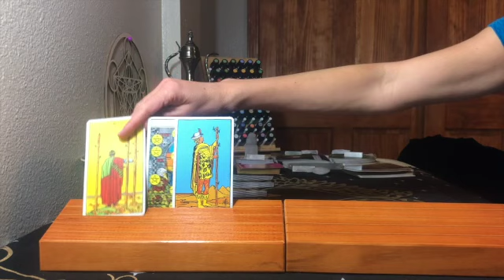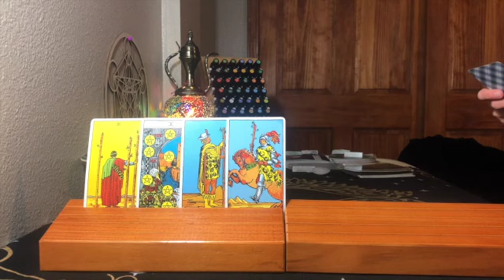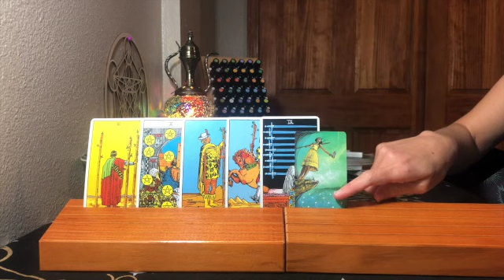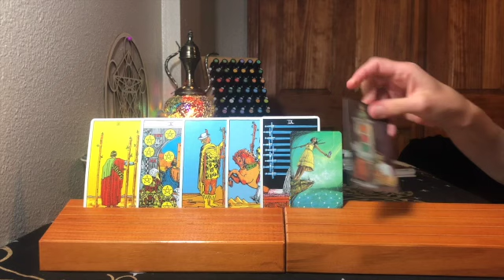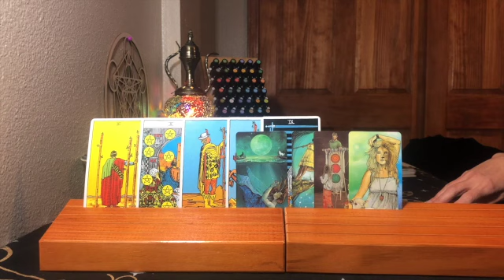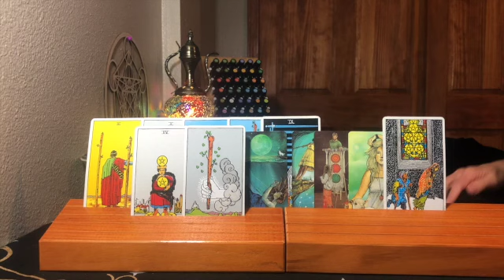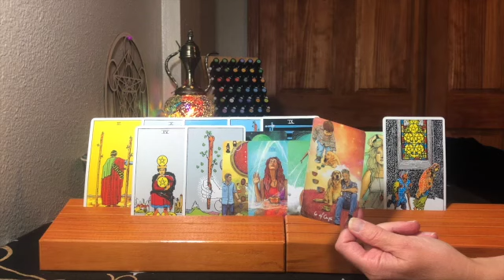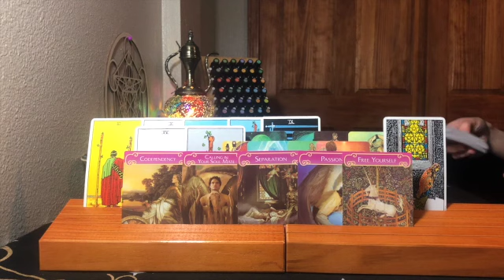LEO MID AUGUST (corrected video): REACHING OUT IGNITES PASSION!!: LION KING!!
Suggested Reading:
1. Complex PTSD: From Surviving to Thriving: A Guide and Map for Recovering from Childhood Trauma

2. Be The Cause Healing Human Disconnect

3. Ask and It Is Given: Learning to Manifest Your Desires

4. How Not To Die

5. Medical Medium: Secrets Behind Chronic and Mystery Illness and How to Finally Heal

6. Emotions and Essential Oils

7. The Secret Pathway to Healing: The Journey of Healing Relationships and Learning to Love Yourself

8. The Little Soul and the Sun (Book explains soul contracts)

Moon sign-Cancer
Rising sign-Libra
Your time of birth should be on your birth certificate.  When I watch stuff on YouTube, I watch things related to ALL of my signs and I only listen to the information that feels right to me. Anything that feels off, I click off and find another intuitive. My favorites are: